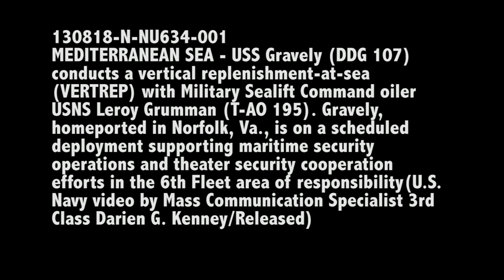130818 N NU634VERTREP